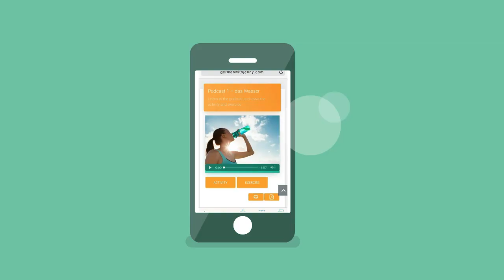Sommerprogramm #23 - Was brauchst du? - A1/A2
Have you discovered the Learn German with Jenny App📱? and find lots of high quality learning content such as

📽️ Videos
📑 Worksheets
🎵 Podcasts
🗣️ Vocabulary Training
👂🏻 Listening Comprehension
🏃 Interactive Exercises
💬 Pronunciation Practice

We are also on Social Media! Follow us on the following channels and enjoy additional learning content!

Reading Comprehension A1/A2